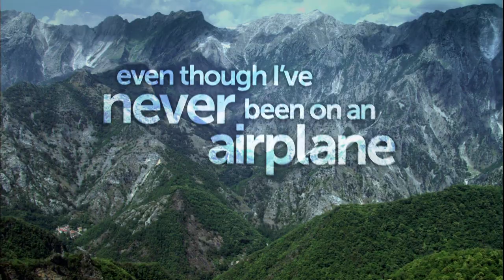I Can Learn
Discovery is empowering learning around, helping students proudly proclaim, "I can learn."

Discovery Communications (Nasdaq: DISCA, DISCB, DISCK) is the world’s #1 pay-TV programmer reaching 2.7 billion cumulative subscribers in more than 220 countries and territories. Discovery is dedicated to satisfying curiosity, engaging and entertaining viewers with high-quality content on worldwide television networks, led by Discovery Channel, TLC, Animal Planet, Investigation Discovery and Science, as well as U.S. joint venture network OWN: Oprah Winfrey Network. Discovery also controls Eurosport International, a premier sports entertainment group, including six pay-TV network brands across Europe and Asia. Discovery also is a leading provider of educational products and services to schools, including an award-winning series of K-12 digital textbooks, through Discovery Education, and a digital leader with a diversified online portfolio, including Discovery Digital Networks.